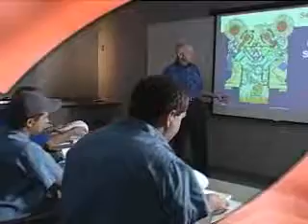Marine Engines & Power Generators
Marine Engines - Leading Technology for Diesel Engines and Drive Systems

Florida Detroit Diesel-Allison is a solution provider for your marine power generation needs with diesel engine driven generator sets ranging from 4kW to 120kW plus some combined units.